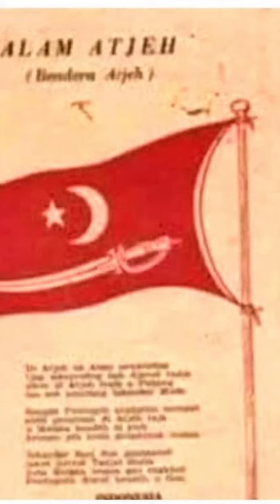TUANKU MUHAMMAD BATEE